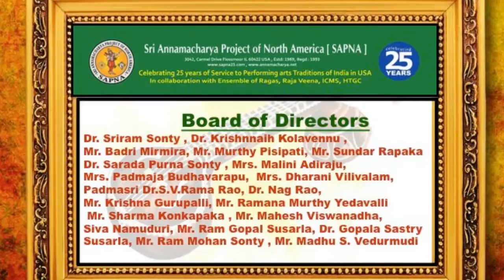SAPNA: EKAAHAM: 24 HOURS OF VEENA VAADHANAM: STUDENTS OF RAJAVEENA SCHOOL OF MUSIC -4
SAPNA
SRI ANNAMACHARYA PROJECT OF NORTH AMERICA
PRESENTS

AT
HINDU TEMPLE OF GREATER CHICAGO
LEMONT, ILLINOIS

EMCEE: MALINI ADIRAJU

STUDENTS OF RAJAVEENA SCHOOL OF MUSIC -4

GURU:
RAJESWARI PARITI
RAJAVEENA SCHOOL OF MUSIC